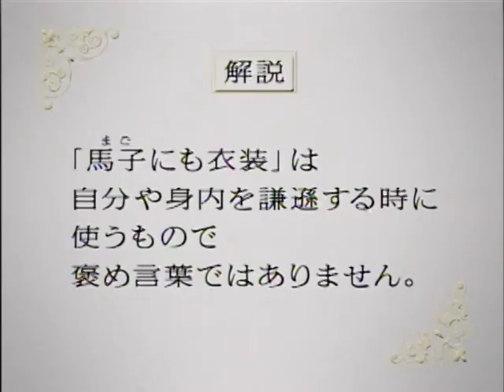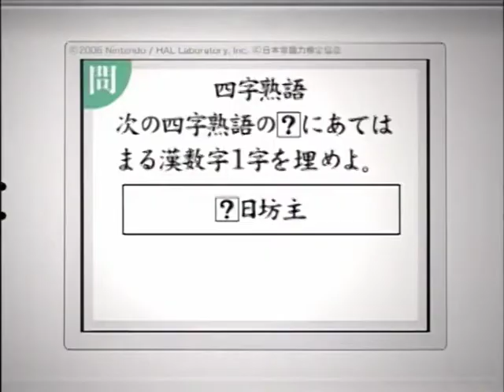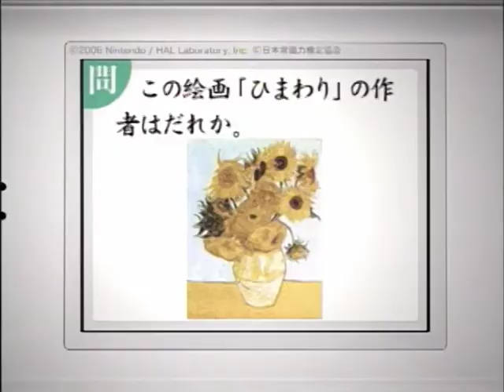Common Sense Training Promotional DVD 2006/10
I recently purchased an auction containing a lot of Japanese DVDs from Nintendo containing advertisement footage of their games from 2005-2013. This video contains the content of a disc labeled "Common Sense Training Promotional DVD 2006.10". The contents are as follows:
ad no. 1: 0:00
ad no. 2: 0:30
ad no. 3: 1:00
ad no. 4: 1:15
ad no. 5: 1:45
ad no. 5: 2:15

I don't claim to own any of the material here and am merely uploading this for archival purposes.